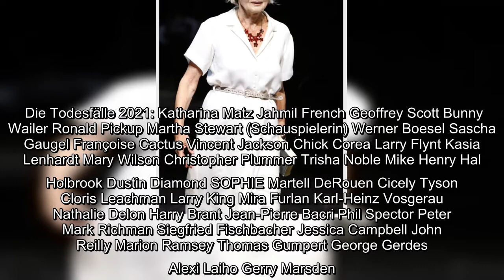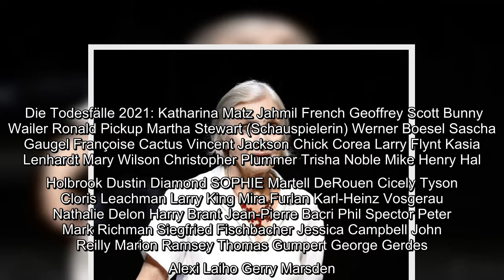Manche Stars werden viel zu früh aus dem Leben gerissen. Andere sind nach einem langen Leben von uns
Manche Stars werden viel zu früh aus dem Leben gerissen. Andere sind nach einem langen Leben von uns gegangen. Hier seht ihr die berühmten Todesfälle 2021.